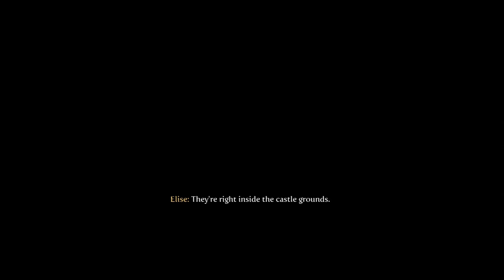Let's Play Fable 3 - Part 2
We are introduced to the delightful King Logan.